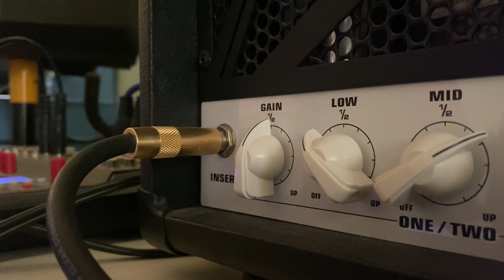Everythings End Slipknot Cover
EVH 5153